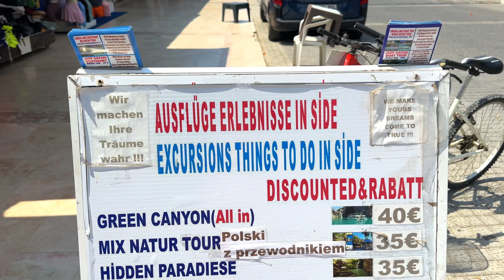Antalya Side PROMENADE Shopping.Türkei 2024 side kumköy türkei​